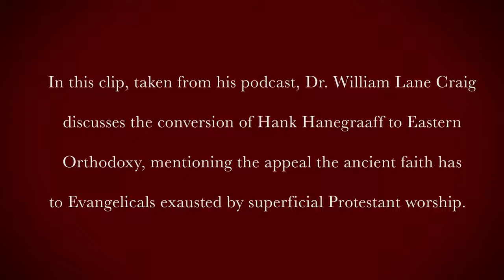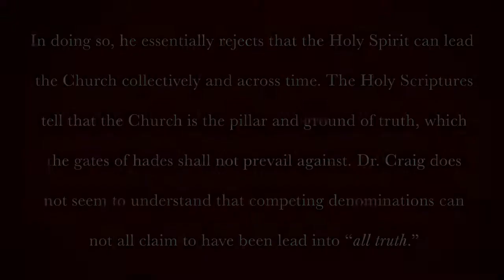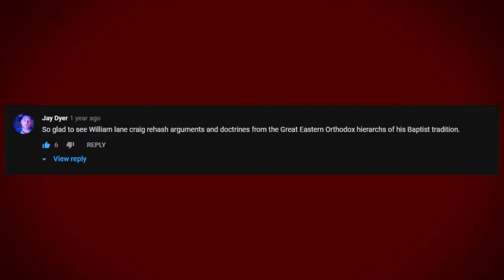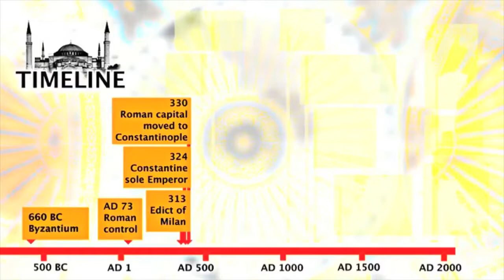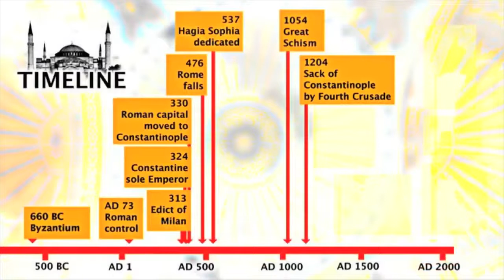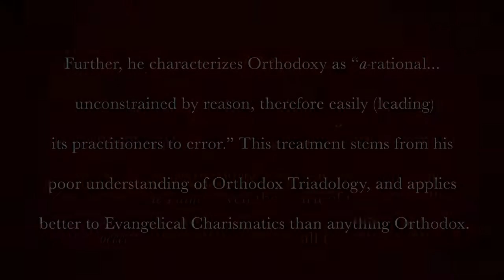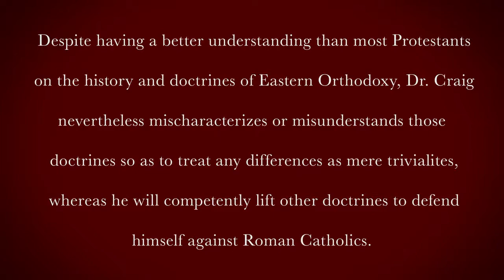William Lane Craig on Orthodox Christianity Compilation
Dr. William Lane Craig is an Evangelical/Baptist philosopher and apologist, famous for his debates against New Atheists like Sam Harris, Lawrence Krauss, and Christopher Hitchens. He generally declines debates against fellow Christians, however, desiring to focus his attention on the "Mere Christianity" shared by Catholics, Protestants, Orthodox, Coptic, etc. While well meaning, this  approach keeps him from being sharpened on the bad theological presuppositions of his Classical Apologetics model.

This video is a compilation of his comments on Orthodox Christianity, with some critiques offered in the inter-titles. This is not meant to be an "exhaustive take down" of William Lane Craig. Dr. Craig does have many good insights, but has many errors in his theology, his presuppositions, and his understanding of what the Church herself is.

First Clip: 0:00
Second Clip: 13.53
Third Clip: 24:27

The first clip is condensed from his "Reasonable Faith" podcast, co-hosted by Kevin Harris. Here, the two discuss the conversion of Hank Hanegraaff, famous as the host of the Bible Answer Man, to Eastern Orthodoxy. They also explore what Evangelical converts to Orthodoxy find particularly appealing about the ancient faith. It is here he gives some clue as to his true opinion about the Church, being skeptical about their claims of being the continuation of the early New Testament Church. 1 July 2017.

The second clip comes from his debate against Bishop Robert Barron on the Thomistic doctrine of Absolute Divine Simplicity. In it, he appropriates Orthodox arguments against ADS. 13 January 2018
I could not find the original source for this debate, so the audio comes from the channel "ObjectiveBob" and can be found

In the third and final clip, taken from a lecture he gave on the history of Constantinople, Dr. Craig provides a competent overview of the history of Eastern Christianity and doctrine. However, when giving his own assessment of these doctrines, he dismisses them as "unbiblical and misconceived." To his credit, he does visibly and audibly tear up when recounting the sacking of Constantinople during the Fourth Crusade. 7 June 2013, and can be accessed

To offer my own opinion, I believe Dr. Craig to be an honest and intelligent man, However, I think he unknowingly cherry-picks doctrines that appeal to his own systematic theology. He will mischaracterize or trivialize any differences his own Baptist tradition has with Eastern Orthodoxy, but will elsewhere competently lift their arguments to defend against Roman Catholics. So... pray that he may join Mr. Hanegraaff in seeing the riches found in Orthodoxy!